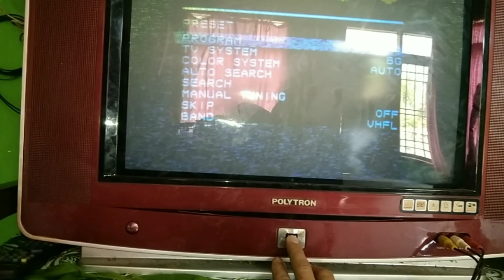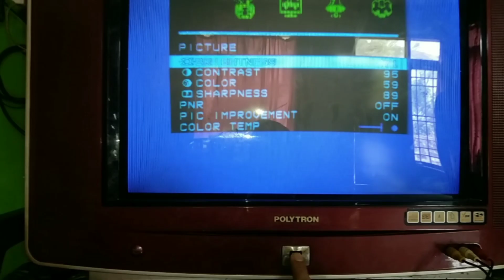tv tabung tanpa remot bisa untuk tv digital